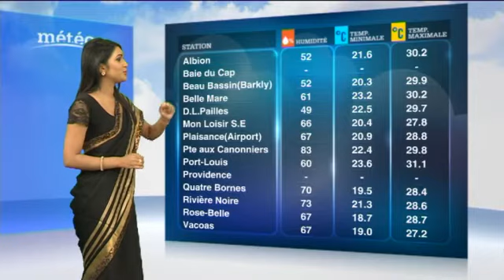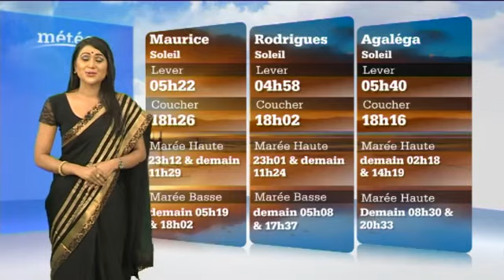meteo 2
shalinee runnoo, sexy, meteo